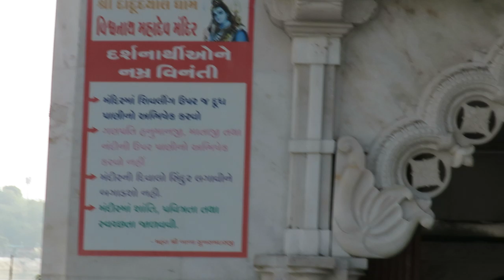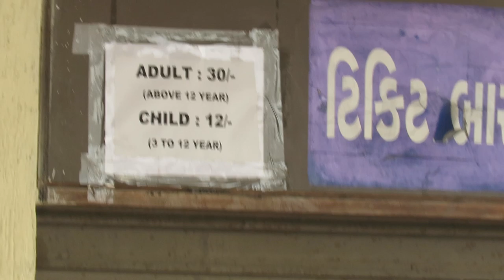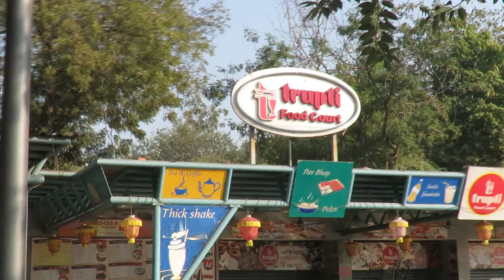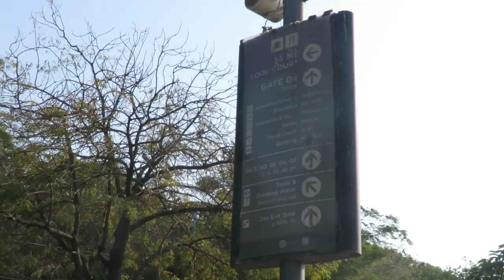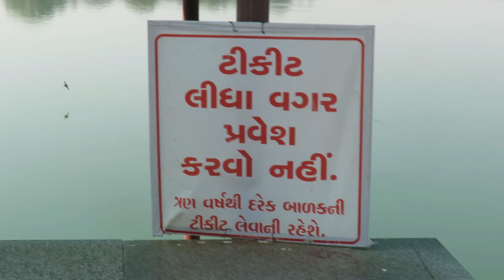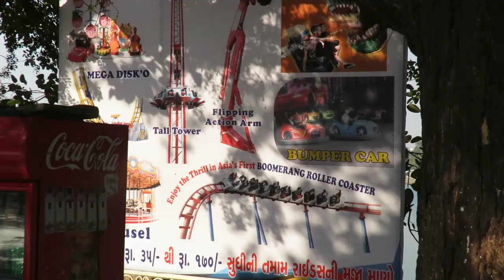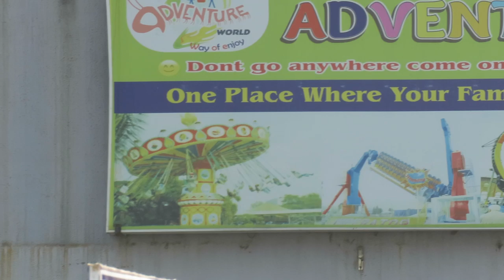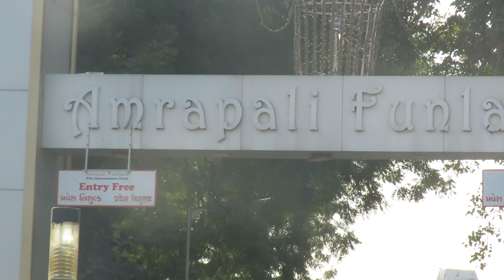KANKARIA LAKE AHMEDABAD || VIRTUAL TOUR OR ROUND OF KANKARIA LAKE AS A WHOLE.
KANKARIA LAKE AHMEDABAD || VIRTUAL TOUR OR  ROUND OF KANKARIA AS WHOLE IN THE MORNING.FEEL THE REAL BEAUTY OF KANKARIA IN THE MORNING WITH ORIGINAL SOUNDS OF BIRDS AND OTHER NATURAL HAPPENNINGS AROUND YOU WHILE YOUR VIRTUAL TOUR OF KANKARIA LAKE AHMEDABAD

WATCH IT TILL THE END SO THE YOU  CAN ENJOY FULLY WITH FULL ANTICIPATION.

SO ENJOY

DON'T FORGERT TO SUBSCRIBE OUR CHANNEL FOR MORE SUCH VIDEOS.WE ONLY GIVE REAL VIDEOS WITHOUT ANY EDITING IN VIDEOS .SOMETIMES AUDIO MAY BE USED TO AVOID SOME USUAL  SOUND OR DISTURBING SOUNDS,BUT WE TRY TO KEEP ORIGINAL MOST OF THE TIMES.